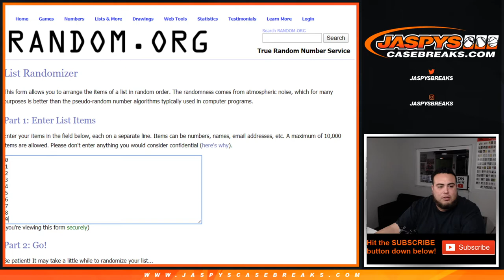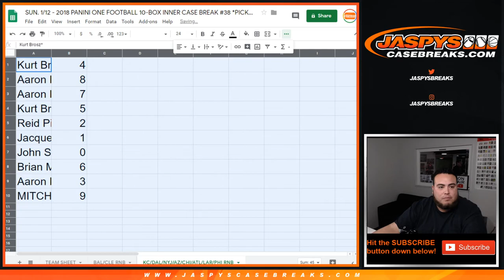SUN. 1/12 - 2018 PANINI ONE TEAM RNB: CHIEFS COWBOYS JETS CARDINALS BEARS FALCONS RAMS EAGLES